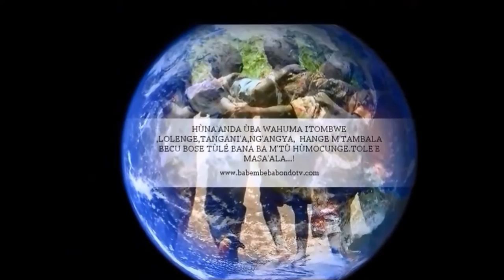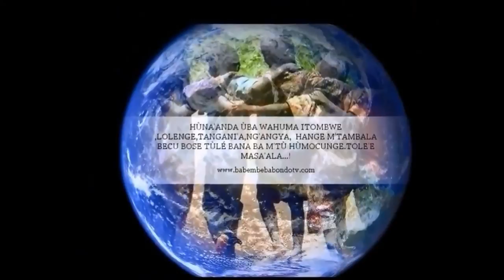BABONDO BA BALA'Â(BBTV): ÉSÙBA 'YA YESÙ.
HABIMÙHUNAHÙNA BATÙ.